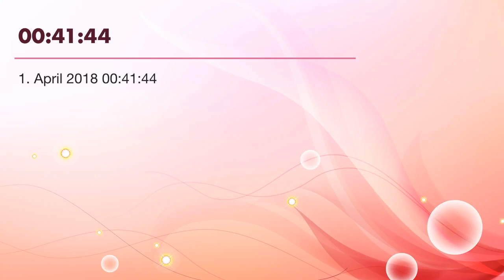Hey Joe - Cover. fest. Luis.